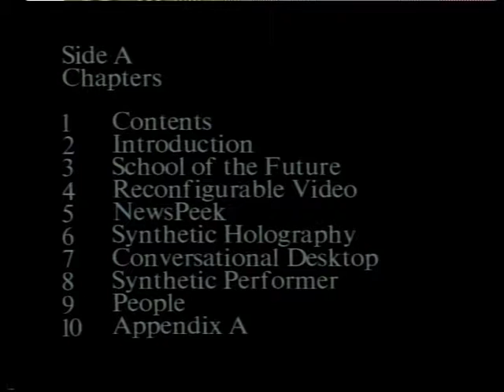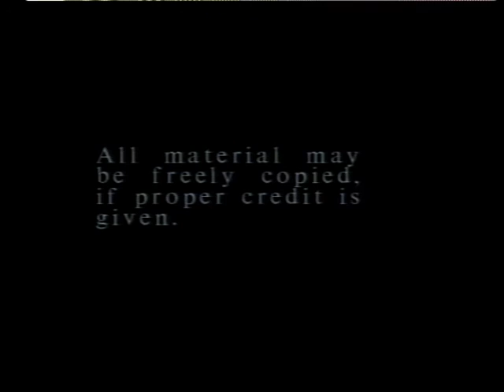このMITメディアラボの記録映画、１。内容